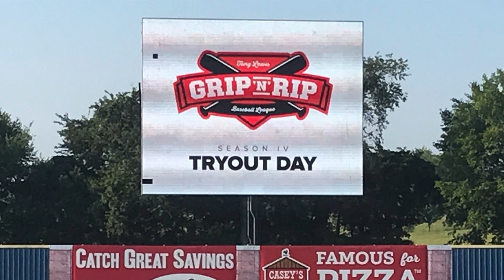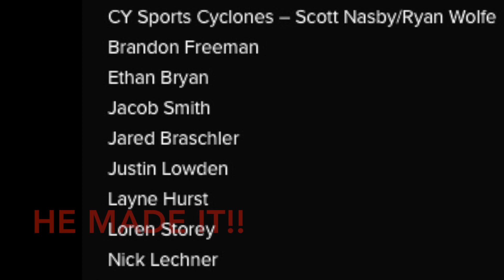GRIP N RIP BASEBALL LEAGUE TRYOUTS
The Grip 'N' Rip Baseball League has 6 teams that play at least 7 games a season in Ozark, Missouri.  Prospective players, old and young alike, tried out for positions on the teams on August 4, 2019.  My 44 year old son still wants to play baseball.  This video is a record of his tryout.